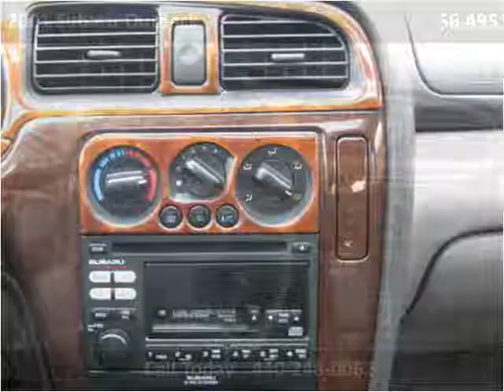2001 Subaru Outback Used Cars Solon OH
This 2001 Subaru Outback is available from Logic Auto Sales.